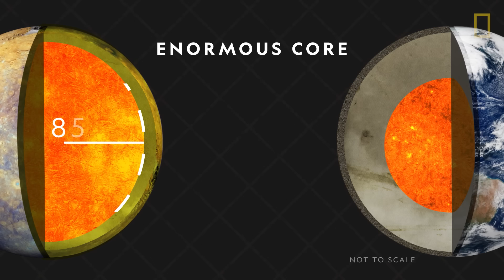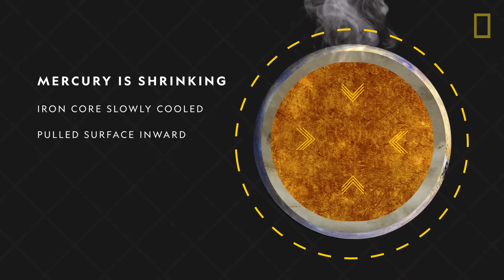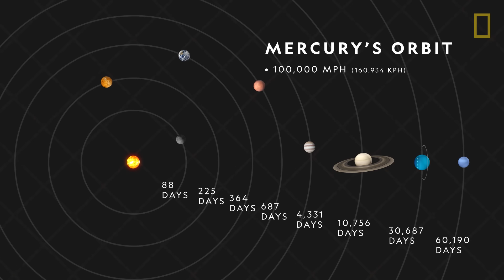Mercury 101 | National Geographic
The planet Mercury is named after the messenger of the Roman gods because of its fleeting nature across the sky. Find out the reason behind its incredible speed, if it is indeed the hottest planet in the Solar System, and why the smallest planet in the solar system is slowly shrinking.